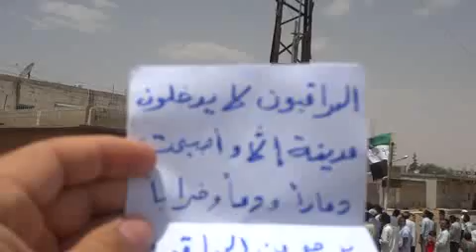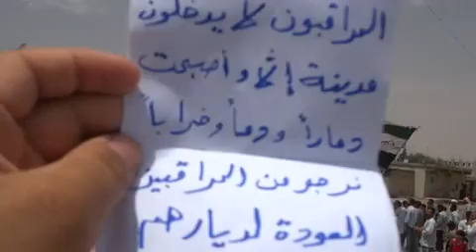شام درعا إنخل انتفاضة الأحرار 16-6-2012 جـ2